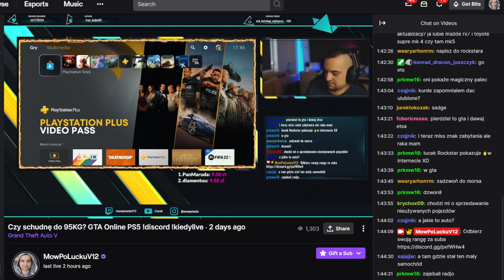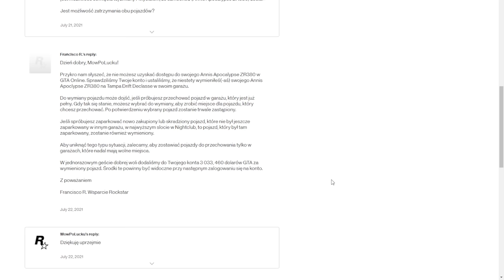Straciłem 👉4 865 241 $👈 w GTA Online przez błąd GRY!